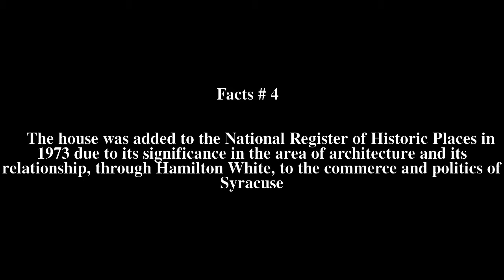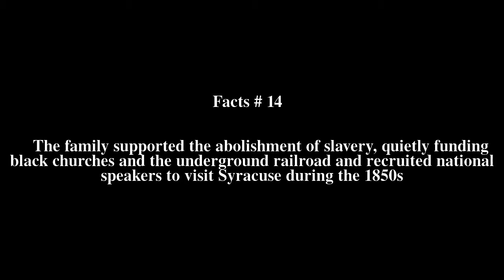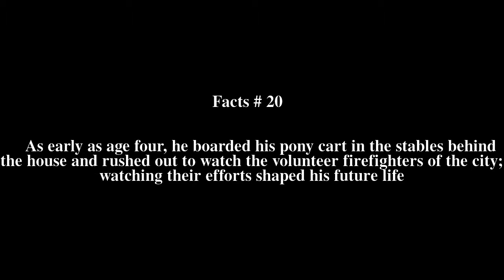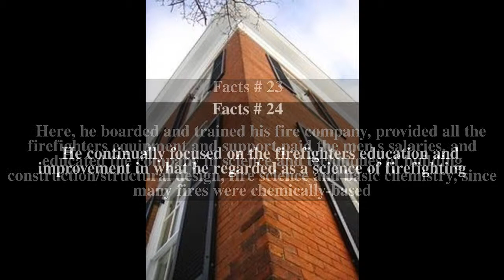Hamilton White House Top # 42 Facts